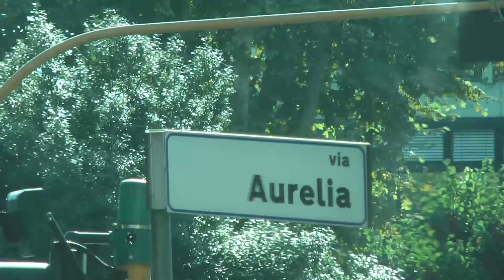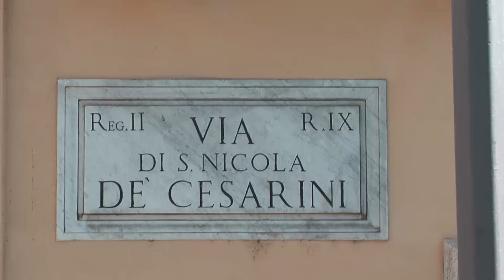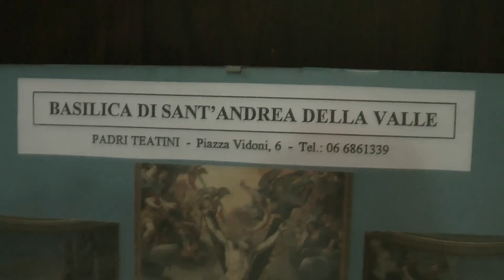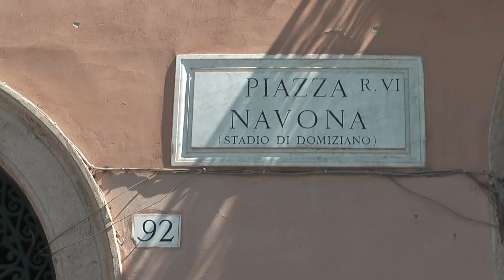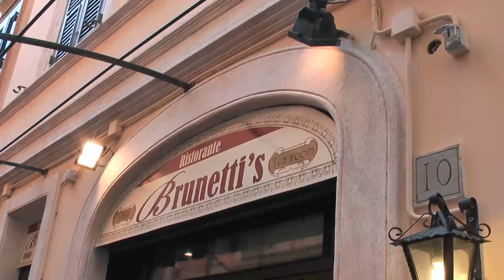AIDAbella 22.08.2011 Tag 7 Landgang Rom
Heute am 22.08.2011 fahren wir mit dem Bus nach Rom. Ausgangspunkt ist die Piaza del Popolo wo auch um 16:30 Uhr unser Treffpunkt zur Abfahrt aus Rom ist.
Rom ist die Hauptstadt Italiens. Mit ca. 2,7 Mio. Einwohnern im Stadgebiet sowie rund 3,3 Mio. Einw. als Agglomeration ist sie die größte Stadt Italiens. Rom liegt in der region Latium an den Ufern des Flusses Tiber.
Wir haben aber nur einen kleinen Teil dieser herrlichen Stadt zu sehen bekommen. Wir kommen wieder, denn Rom ist immer eine Reise wert.
6 Std Rom zu Fuß. Von der Piazza del Popolo ging es über Roms Haupteinkaufsstraße der Via del Corso mit zahlreichen Nebengässchen zum Piazza di Spagna zu Füßen der Spanischen Treppe. Auf der Piazza befindet sich der von Pietro Bernini gebaute Brunnen Fontan della Barcaccia.
Weiter ging es zum Trevi-Brunnen (Fontana di Trevi) er ist der Endpunkt der antiken Wasserleitung Aqua Virgo. In seinen spätbarocken Form wurde er nach Plänen von Nicola Salvi zwischen 1732 und 1762 erbaut.
Über die Piazza Venezia im Zentrum von Rom ging es weiter zur Piazza Navona. Die Piazza befindet sich an der Stelle, an der Kaiser Domitian ein Stadion für Wagenrennen erbauen ließ. Drei barocke Brunnen schmücken die Piazza Navona: Berninis Vrierströmebrunnen im Zentrum sowie der Mohren- und der Neptunbrunnen an den beiden Enden des Platzes. Nun ging es nach einer kleinen Esspause zum Tiber mit Blick auf dem Petersdom. Schon bald war unser Ausflug Rom zu Fuß beendet und wir waren wieder pünktlich auf der Piazza del Popolo angekommen.
Arrivederci Roma!